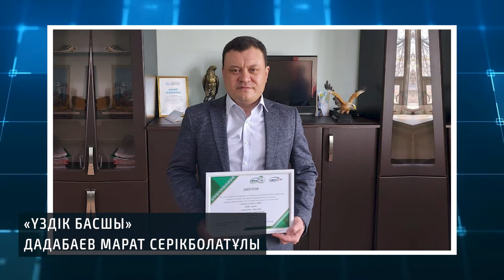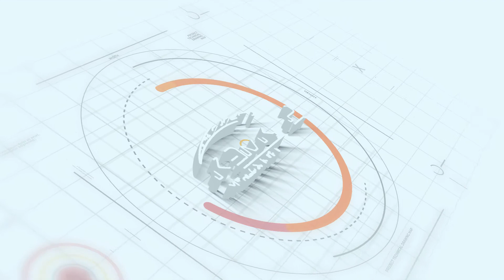Лучшие предприятия группы компаний Камкор Менеджмент по итогам 2020 года